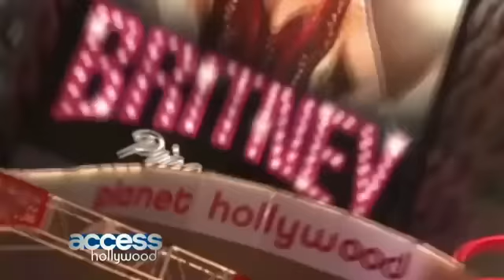Britney Spears' Conservatorship